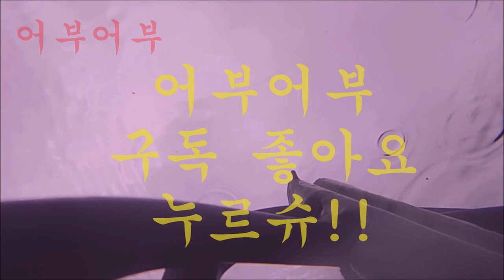"나도오빠랑 같이 물속에 들어가고싶당"